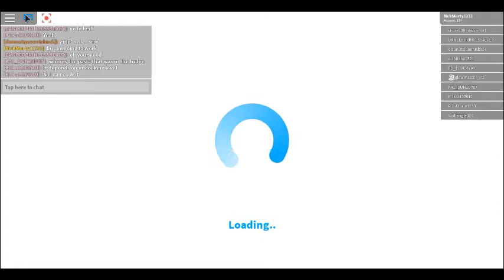Welcome To Bloxburg w/ glowmaster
-FRIEND REQUEST ME ON ROBLOX!!!

-PLAY ROBLOX!!!